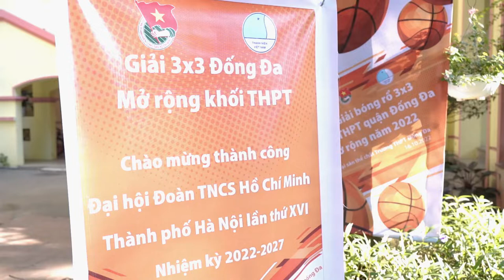Khởi tranh Giải Bóng rổ 3x3 khối THPT quận Đống Đa mở rộng năm 2022 | Tuổi trẻ Thủ đô Online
Sáng 16/10, Giải Bóng rổ 3x3 khối THPT quận Đống Đa mở rộng năm 2022 đã chính thức được khai cuộc tại trường THPT Đống Đa (Hà Nội). Giải đấu do Đoàn TNCS Hồ Chí Minh - Hội LHTN Việt Nam quận Đống Đa tổ chức nhằm chào mừng Đại hội Đoàn các cấp nhiệm kỳ 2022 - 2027; Kỷ niệm 66 năm Ngày Truyền thống Hội LHTN Việt Nam, hướng tới chào mừng Đại hội thể dục thể thao toàn quốc.